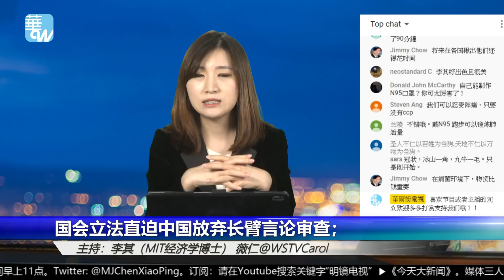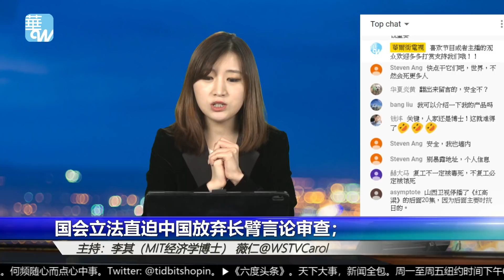谁说不准伤害中国人民感情？国会立法支持说真话 | 华尔街论坛精彩片段（20200213）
主播：李其（MIT经济学博士）
            薇仁 @WSTVCarol